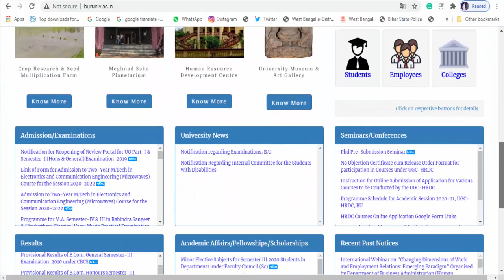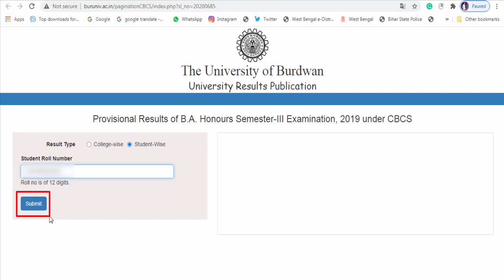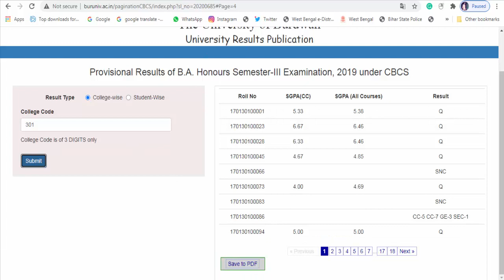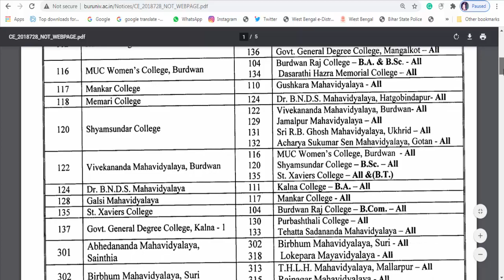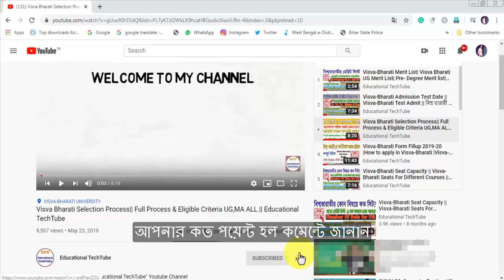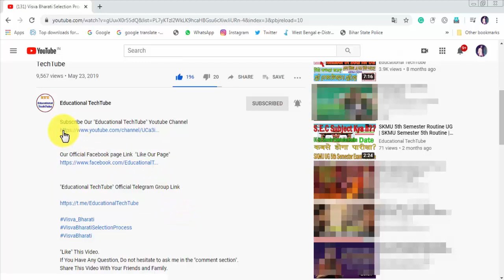Burdwan University 3rd Semester Result | BA BSc BCom 3rd Result 2020 | How to Check Burdwan Result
104 Burdwan Raj College Burdwan Institute of Management & Computer
Sciences (BIMS), Burdwan (B.T. & B.C.H.)
Cyber Research & Training Institute, Burdwan( B.T.)
105 Chandrapur College 107 Dr G M Roy College - Result
107 Dr G M Roy College, Monteswar 112 Katwa College - Result
110 Guskara Mahavidyalaya 128 Galsi Mahavidyalaya - Result
111 Kalna College
137 Govt. General Degree College, Kalna - 1- Result
402 B.K. Mahavidyalaya, Balagarh - Result
105 Chandrapur College - Result
112 Katwa College 125 Kandra R.K. Kundu Mahavidyalaya - Result
136 Govt. General Degree College, Mangalkot - Result
116 MUC Women's College, Burdwan
104 Burdwan Raj College - B.A. & B.Sc. - Result
134 Dasarathi Hazra Memorial College - Result
117 Mankar College 110 Gushkara Mahavidyalaya - Result
118 Memari College 124 Dr. B.N.D.S. Mahavidyalaya, Hatgobindapur- Result
122 Vivekananda Mahavidyalaya, Burdwan- Result
120 Shyamsundar College
129 Jamalpur Mahavidyalaya - Result
131 Sri R.B. Ghosh Mahavidyalaya, Ukhrid - Result
132 Acharya Sukumar Sen Mahavidyalaya, Gotan - Result
116 MUC Women's College, Burdwan - Result
122 Vivekananda Mahavidyalaya, Burdwan 120 Shyamsundar College - B.Sc. - Result
135 St. Xaviers College - Result &(B.T.)
124 Dr. B.N.D.S. Mahavidyalaya 111 Kalna College - B.A. - Result
128 Galsi Mahavidyalaya 117 Mankar College - Result
135 St. Xaviers College 104 Burdwan Raj College - B.Com. - Result
137 Govt. General Degree College, Kalna - 1
130 Purbashthali College - Result
133 Tehatta Sadananda Mahavidyalaya - Result
301 Abhedananda Mahavidyalaya
302 Birbhum Mahavidyalaya, Suri - Result
318 Lokepara Mayavidyalaya - Result
302 Birbhum Mahavidyalaya, Suri
313 T.H.L.H. Mahavidyalaya, MResultarpur - Result
315 Rajnagar Mahavidyalaya - Result
303 Bolpur College
304 Chandidas Mahavidyalaya, Khujutipara - Result
314 Kabi Joydeb Mahavidyalaya, Illambazar - Result
304 Chandidas Mahavidyalaya, Khujutipara 303 Bolpur College - B.Sc. & B.Com. - Result
305 Hiralal Bhakat College, Nalhati 306 Kabi Nazrul College, Muraroi - Result
306 Kabi Nazrul College, Muraroi
316 Asleha Girls'College - Result
317 Sofia Girls'College - Result
307 K.C. College, Hetampur
310 Suri Vidyasagar College - -Result
311 s. F.S. Mahavidyalaya, Khoyrasole- Result
308 Rampurhat College 305 Hiralal Bhakat College, Nalhati - Result
309 Sambhunath College, Labpur 303 Bolpur College - B.A. - Result
310 Suri Vidyasagar College, Suri 301 Abhedananda Mahavidyalaya, Sainthia - Result
311 S. F.S. Mahavidyalaya, Khoyrasole 307 K.C. College, Hetampur - Result
312
Purnidevi Chaudhuri Girls'College, 309 Sambhunath College, Labpur - Result
Bolpur
313 T.H.L.H. Mahavidyalaya 308 Rampurhat College - B.A. - Result
314
Kabi Joydeb Mahavidyalaya, 312 Pumidevi Chaudhuri Girls' College -Result
Illambazar
316 Asleha Girls'College 308 Rampurhat College (B.Sc. & B.Com.) -Result
401 AKPC Mahavidyalaya, Bengai 409 Netaji Mahavidyalaya, Arambag - Result
402 B.K. Mahavidyalaya, Balagarh 111 Kalna College - B.Sc. & B.Com. - Result
403 B.N. Mahavidyalaya, Itachuna 413 Sri Gopal Banerjee College, Bagati - Result
404 Chandemagore College
405 Hooghly Mohsin College - B.A. - Result
408 Khalisani Mahavidyalaya, Chandemagore- Result
405 Hooghly Mohsin College
404 Chandemagore College - B.Sc. & B.Com. -Result
406 Hooghly Women's College - Result
406 Hooghly Women's College
404 Chandemagore College - B.A. - Result
418 Polba Mahavidyalaya - Result
408
Khalisani Mahavidyalaya, 405 Hooghly Mohsin College - B.Sc. & B.Com. -Result
Chandemagore 407 Kabi Sukanta Mahavidyalaya - Result
Netaji Mahavidyalaya, Arambag
414 S.R.S. Vidyamahapith, Kamarpukur - Result
409 417 Arambag Girls' College - Result
410
Rabindra Mahavidyalaya, 411 RRR Mahavidyalaya, Radhanagar - Result
Champadanga
411 RRR Mahavidyalaya, Radhanagar 410 Rabindra Mahavidyalaya, Champadanga - Result
413 Sreegopal Banerjee College, Bagati 403 B.N. Mahavidyalaya, Itachuna - Result
414 SRS Vidyamahapith, Kamarpukur 401 AKPC Mahavidyalaya, B.A. - Result
416 Vivekananda Mahavidyalaya, Haripal - Result & B.C.H.
415 Tarakeswar Degree College
421 Prithwish Chandra Biswas Kannya Mahavidyalaya, Dashghara - Result
416 Vivekananda Mahavidyalaya, 412 Sarat Centenary College, Dhaniakhali - Result
420 Singur Govt. General Degree College - Result
417 Arambag Girls' College
401 AKPC Mahavidyalaya, Bengai - B.Sc. & B.Com. -Result
419 Kabi Kankan Mukundaram Mahavidyalaya - Result
420 Singur Govt. General Degree 415 Tarakeswar Degree College